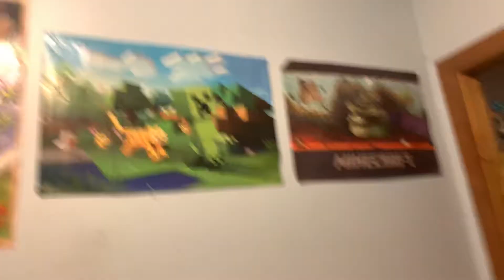Plush Planet: S1 E3